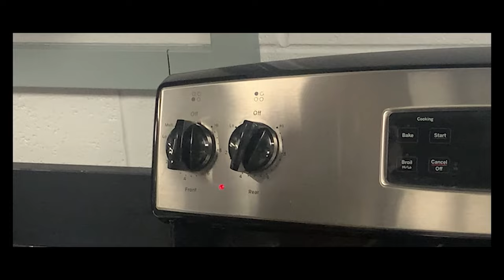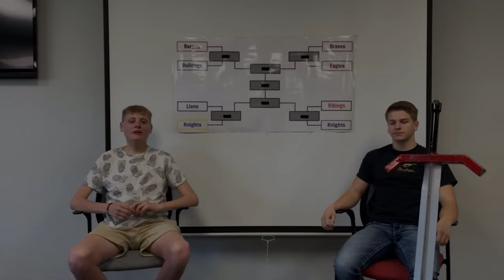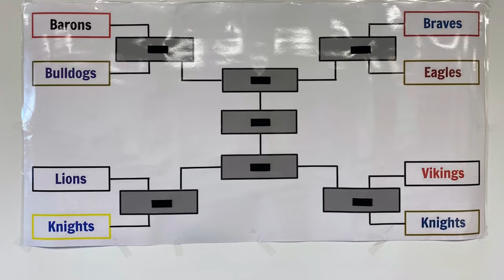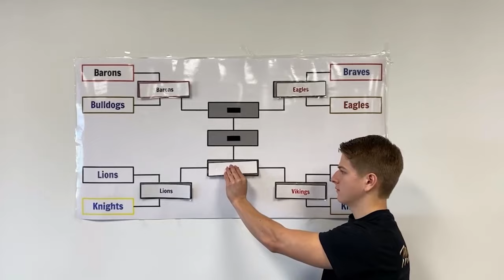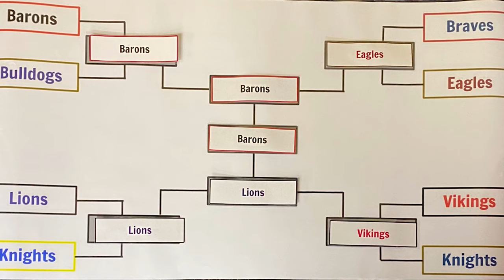Campus Tour | Season 2 | Episode 1: DeKalb High School